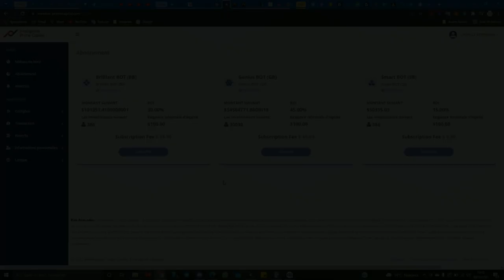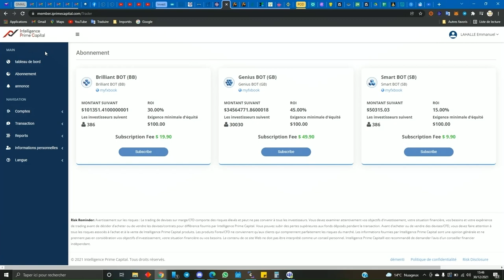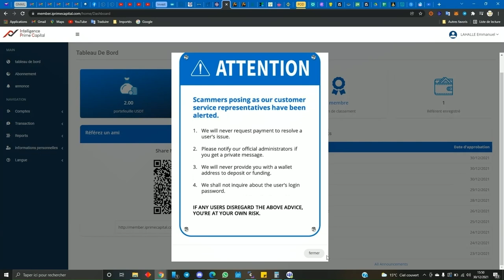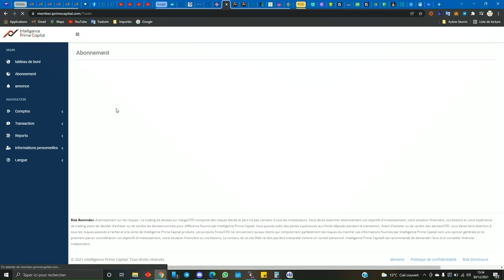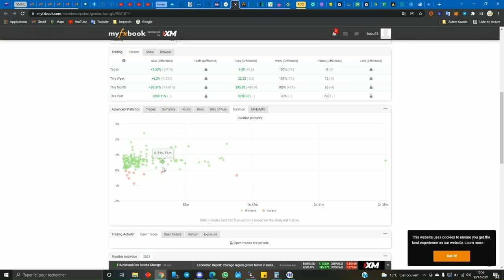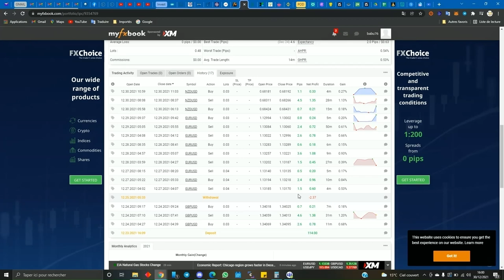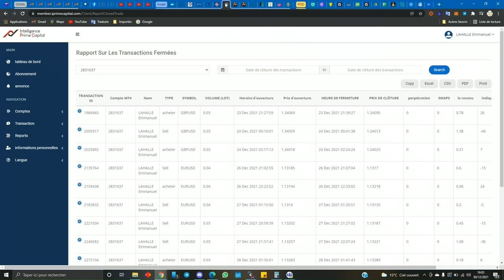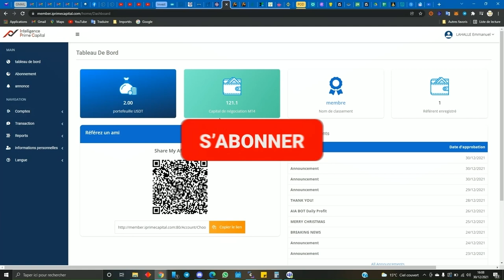INTELLIGENCE PRIME CAPITAL : comment ça marche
bonjour à toi, voici une présentation rapide de IPC et son fonctionnement